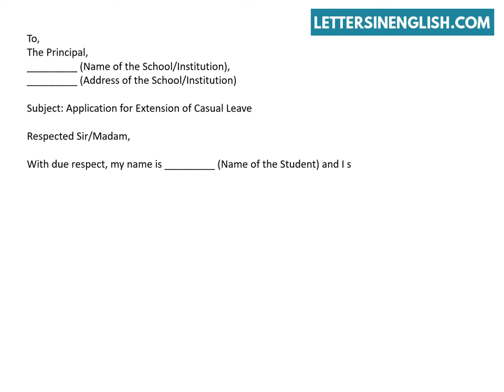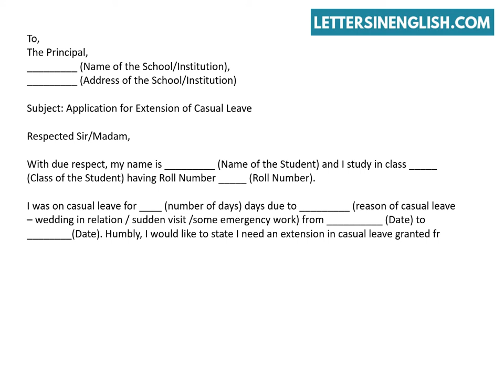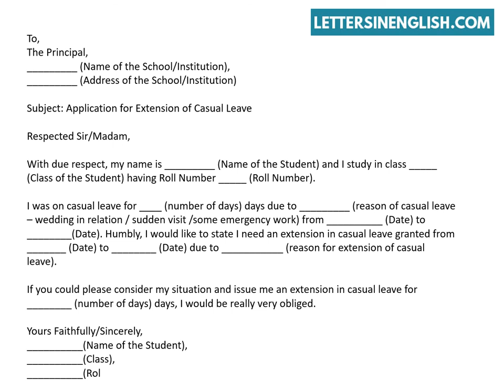Letter to Principal Requesting Extension in Casual Leave - Letter for Extension of Leave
how to write letter to principal for extension of leave - Application Format for Extension of Leave.
In this video, you will find a  sample application letter to principal for leave.